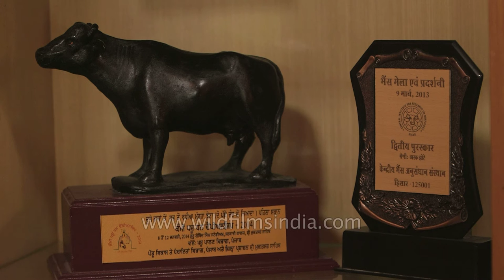Trophies bagged by Yuvraj the costly Buffalo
This bull named Yuvraj is a Murrah bull with a price tag of Rs 9 crore. The bull is owned by Karamveer Singh of Haryana, and has the good fortune of sleeping in an air-conditioned room.  He drinks 20 litres milk every day besides a bottle of country liquor. His daily diet also includes 5 kg apples and 5 kg feed. Yuvraj has won cash prizes of around Rs 3 lakh at various cattle festivals.

Yuvraj', has also proven to be a cash cow for him as the bull's semen is in great demand across North India.

The Murrah, a basic native of the Indian states of Punjab and Haryana and Punjab state of Pakistan, is a Water buffalo breed (Bubalus bubalis) and is considered as the foremost milking buffalo.

Source: indiatoday.intoday.in/